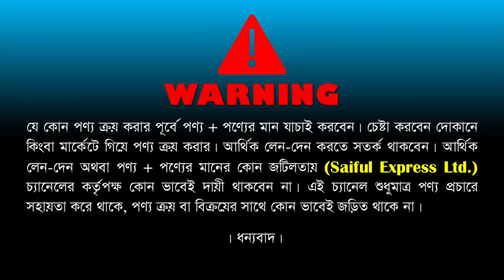ফাইবারের বাথটাব/ Buy Fiber Bathtub Cheap Price in bd 2023/ কমদামে বড় সাইজের ফাইবারের বাথটাব কিনুন।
Shop Address: Archie Fiber Bathtub Company
345/3, Free School Street(2nd Floor), Sonargaon Road, Hatirpool, Dhaka